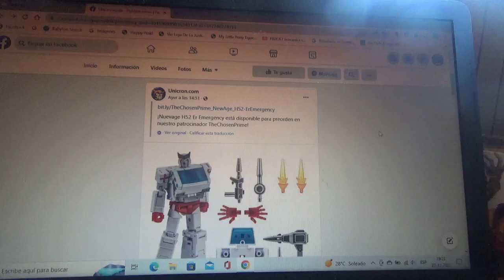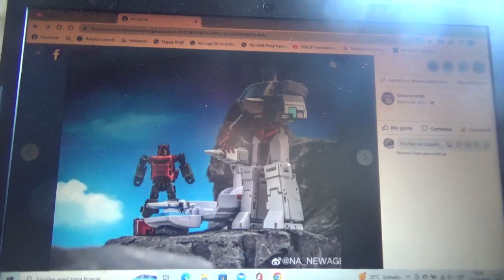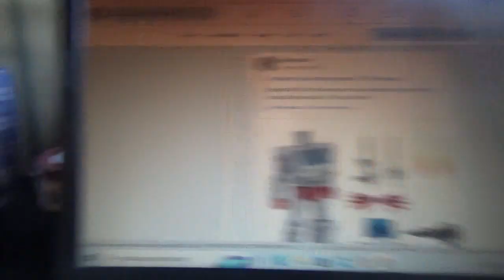1eras fotos de Transformers New Age H52 ErEmergency(Ratchet)